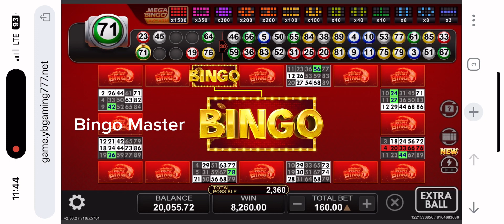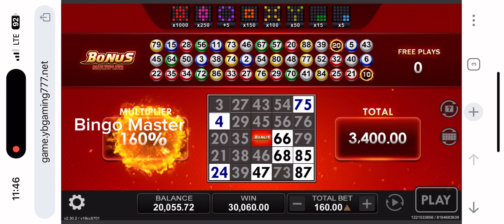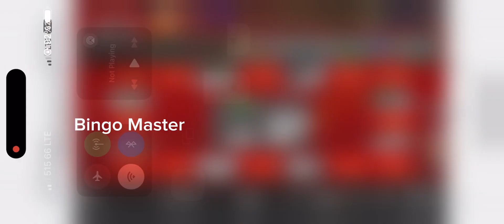Online Bingo Healt Bingo winner na winner Cash Out Php47,000.00